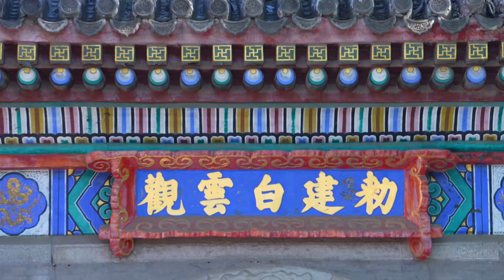北京白云观门口的石柱是什么？What is the stone pillar at the gate of Baiyun Temple in Beijing?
【探道·白云观】第一集：白云观门口的石柱是什么？随白云观陈理真道长了解白云观的前世今生。第一集之“华表”：传说“俗界”与“仙界”的分界。
【 Tandao · Baiyun Temple 】 First episode: What is the stone pillar at the gate of Baiyun Temple? With the white cloud view Chen Lizhen Tao to understand the past life of the white cloud view. "Huabao" of the first episode: the division of the legendary "common world" and "fairy world".